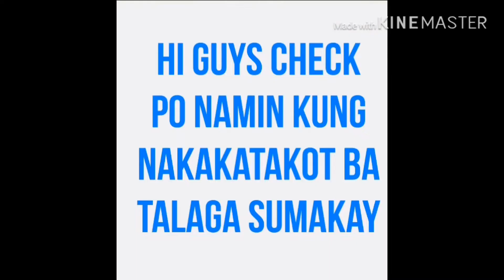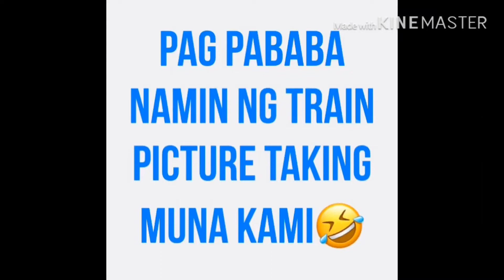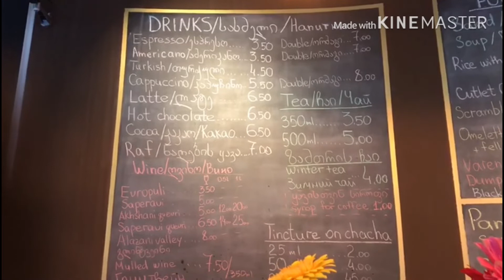Railway in Mtatsminda park in Georgia